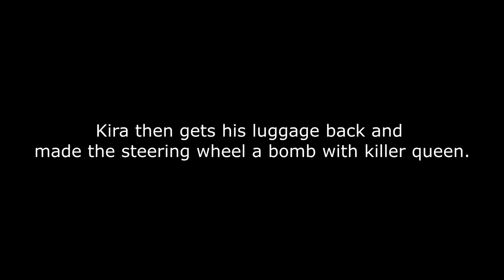Kira Yoshikage goes to Italy | Part 2